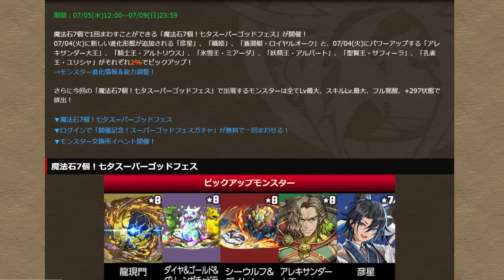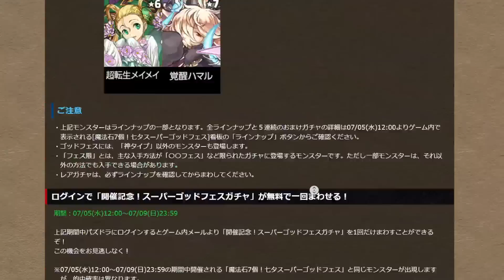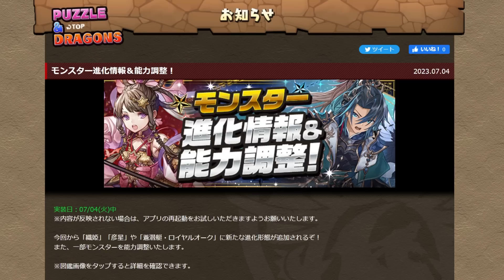★7フェス限9体強化&3体進化！スーパーゴッドフェス無料配布もキター！【パズドラ】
億兆,裏千手,凶兆,SPY×FAMILY